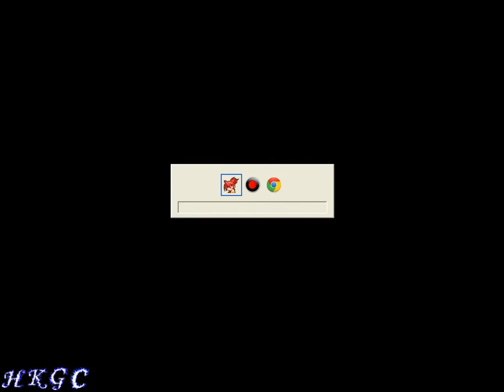[TWGC]Relics of Kounat(hard)(solo)(lass 1+4) by Mu(HKGC)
3:46 理想是這樣的
實際就-v- ... 退化了!!!

破門都不滿...斷3次魔._.?